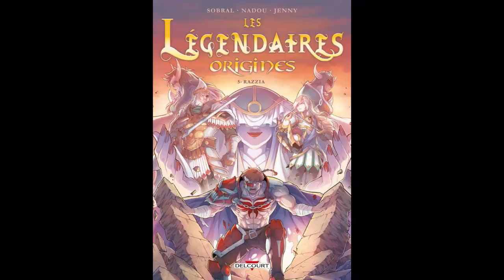INTERVIEW : GUILLAUME LAPEYRE (LES LÉGENDAIRES - SAGA) #1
Cette troisième interview a été réalisée et diffusée en mars 2020.
A l'époque, nous étions encore partenaires de la webradio citée dans la vidéo et depuis quelques temps les interviews produites par ce biais n'étaient plus disponibles en podcasts.
Aujourd'hui, (re)découvrez-les et espérez avec nous qu'il y en aura de nouvelles très bientôt !
(Encore merci à notre mangaka Légendaire d'avoir répondu à nos questions)